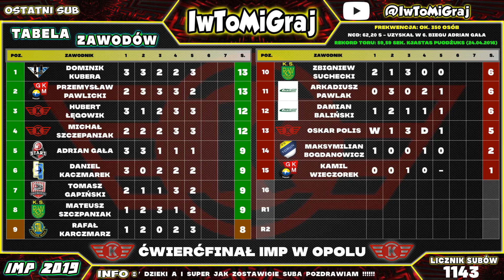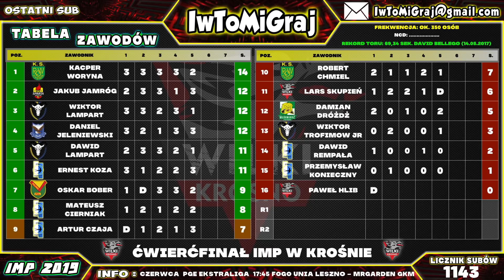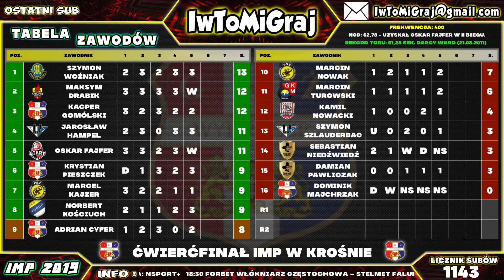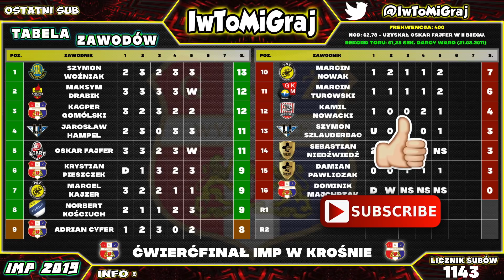Żużlowe Podsumowanie Ćwierćfinałów IMP 2019 Krosno Opole Gdańsk (05.06.2019)#74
Witam „ 🃏Podsumowanie Żużlowych Zmagań Tygodnia🃏 ” to seria filmów w których mówie o różnych zawodach ze świata speedway tak wiec zapraszam do oglądania i komentowania.

JAK PODOBAJĄ CI SIĘ MOJE FILMY I TO JAK PROWADZĘ KANAŁ NIE ZAPOMNIJ O ‼️SUBSKRYPCJI‼️ A JAK CHCESZ BYĆ NA BIEŻĄCO I DOSTAWAĆ POWIADOMIENIA O NOWYCH FILMACH KLIKNIJ W 🔔DZWONECZEK🔔 Z GÓRY DZIĘKUJE

MAM NADZIEJE ŻE FILM WAM SIĘ SPODOBAŁ JAK TAK DOCEŃ MOJĄ PRACE I ZOSTAW 👍🏻ŁAPKĘ👍🏻 W GÓRĘ TO ZAWSZE MOTYWUJE DO DALSZEJ PRACY

POZDRAWIAM I DO USŁYSZENIA CZEŚĆ ✌🏻

Źródła Informacji :📝

Sportowe Fakty
Przegląd Sportowy
Speedway News
Zuzelend
PoBandzie